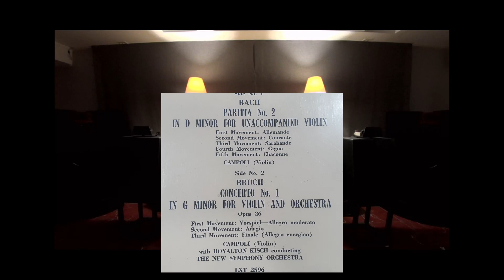부르흐 Burch Concerto No.1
Speaker:  Western Electric L8 enclouser speakers
Amp: Silbatone Neohyb falcon 275(Cunningham 50 Tubes)
Preamp: Bankill / Bankill Phonoamplifier
Source: LP